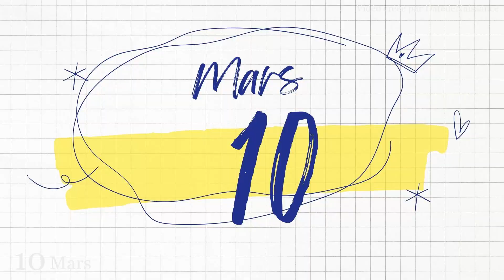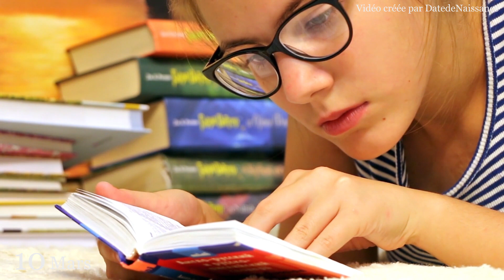Né le 10 Mars | C'est le SECRET DE TOI | Joyeux Annivsaire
Si vous êtes né le 10 mars, cette vidéo est faite spécialement pour vous.

Cette vidéo vous montra pourquoi votre date de naissance est importante et quelle est votre psonnalité.

Joyeux annivsaire

N'oubliez pas de vous abonn